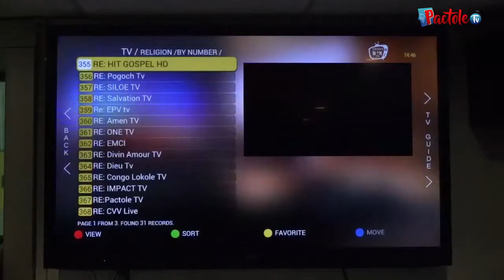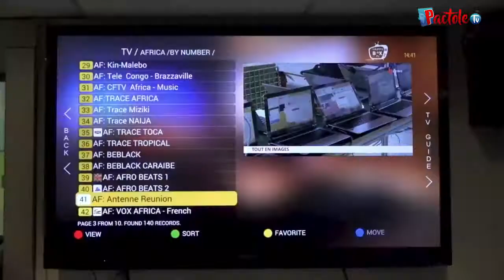Lubumbashi accueille Pactole TV la chaîne chrétienne de la différence pour ses Artistes